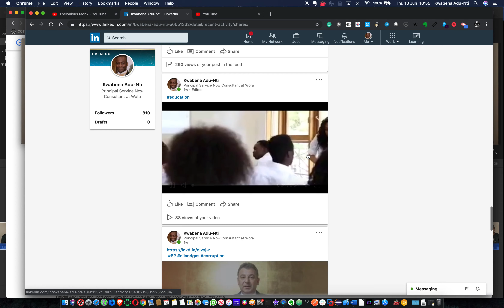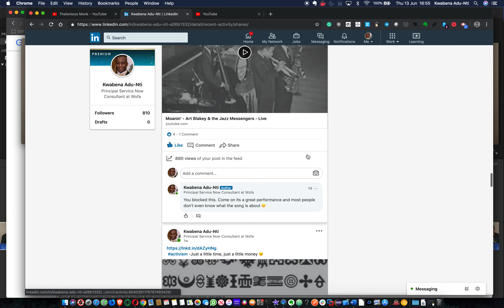Spy Games: Conclusion (funny right)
ServiceNow is still making money from my work and MI5 are not that good. Spotted them at my home and my mother's church. To British Intelligence, If you are reading this 🖕🏿